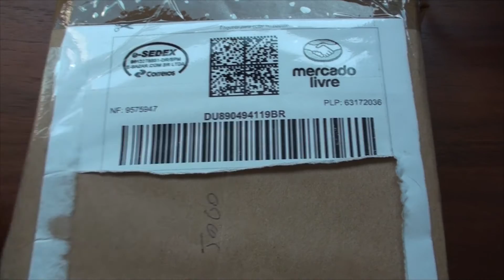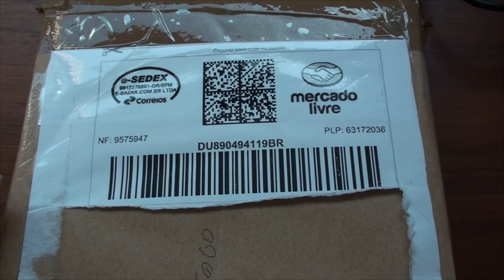O Fim do e-Sedex - Off Topic #1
Resolvi fazer esse vídeo para alertar e demonstrar meu descontentamento com outra negativa em serviços prestados no nosso país...
O e-Sedex deixara de ser oferecido em breve!

Parceiros no Youtube:

Kolmar

Ugamers BR

DJ Gameplay

Jogos Play Brasil

NEO